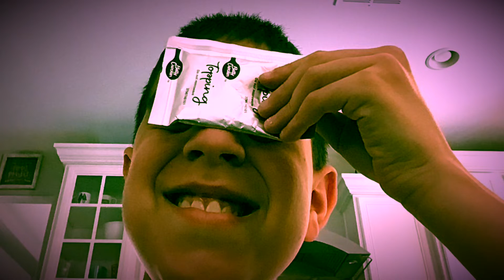Brayden becoming canny (template)